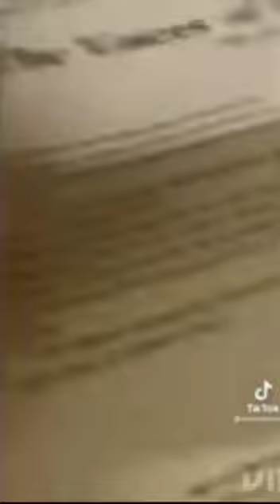guy destroys record meme